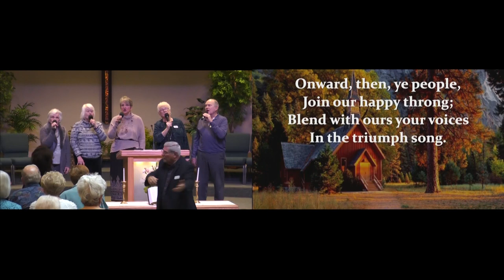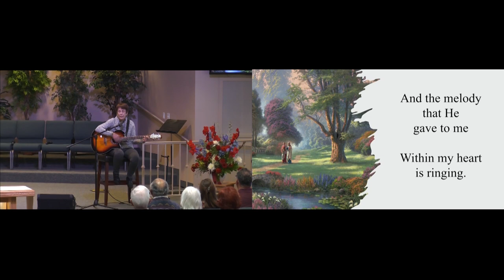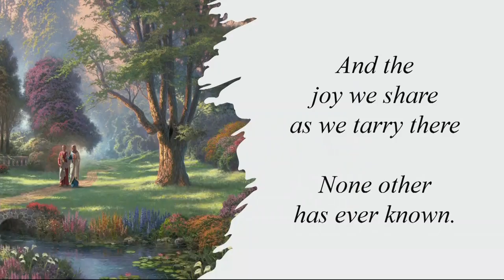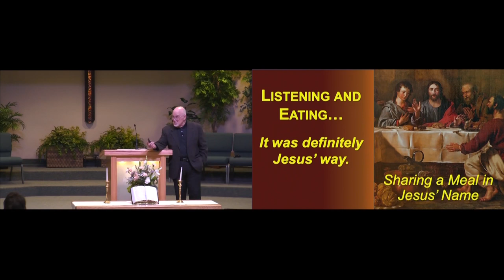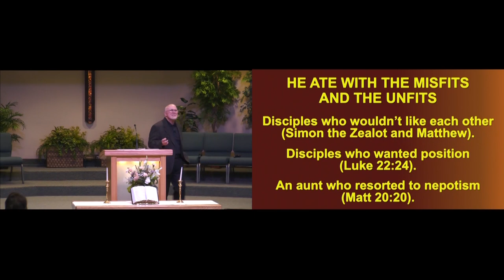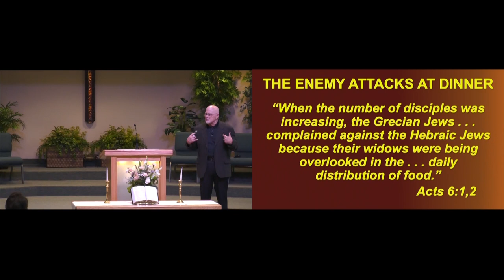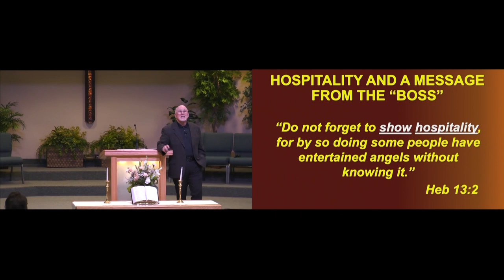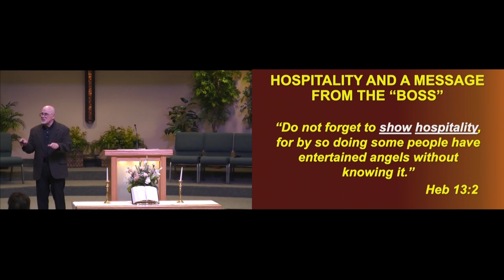January 22, 2023 Service